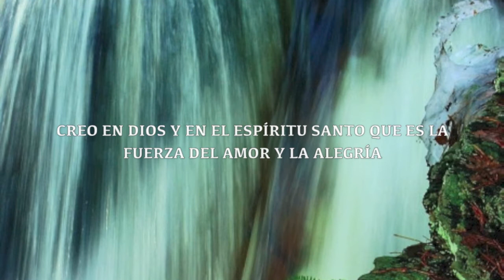CREO EN TI.MAITE LOSADA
Canción para celebraciones con niños. Autoría:Maite Losada. Producción: Ibaizabal-Edelvives.SA. Intérprete:Eguzkiñe Palomares. Copyright: Maite Losada.